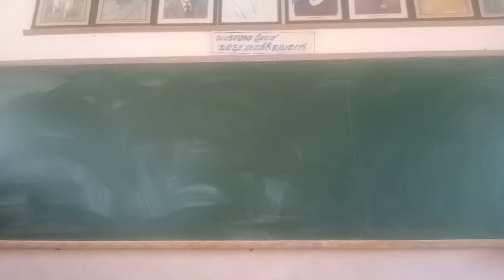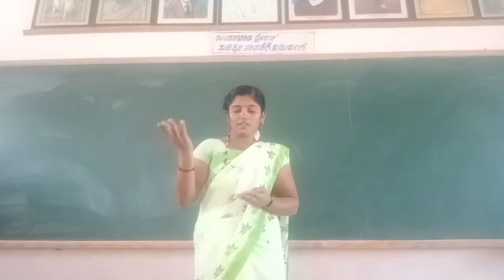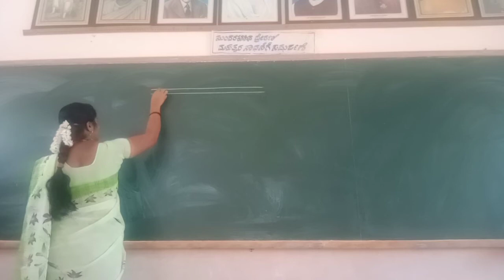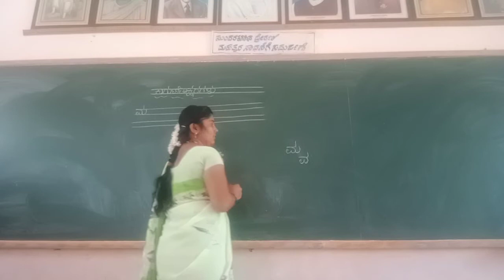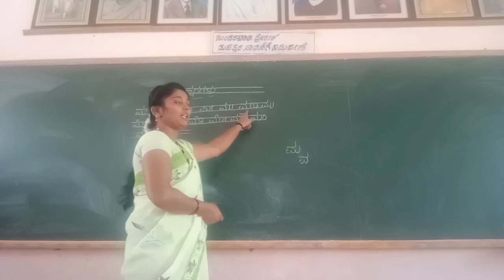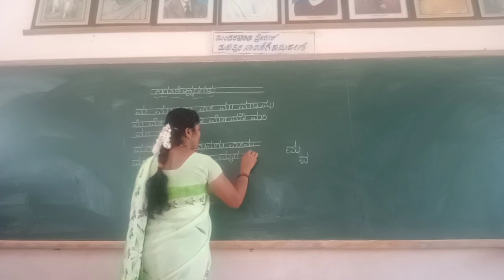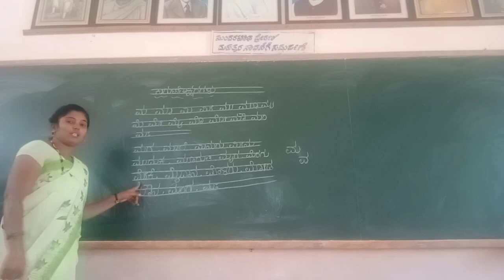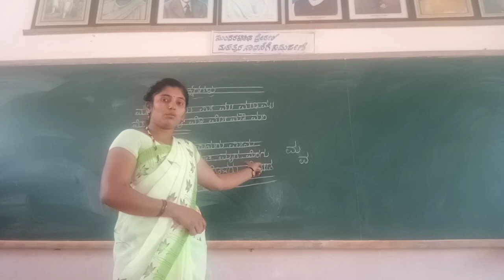UKG Kannada Kagunithakshara (Ma) Class by Mamatha